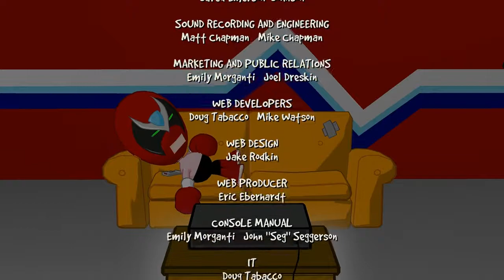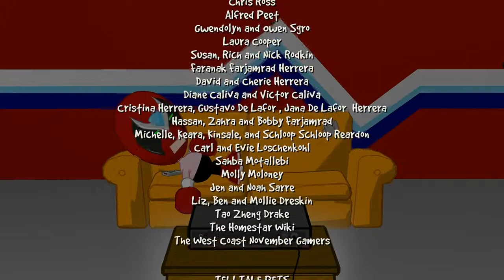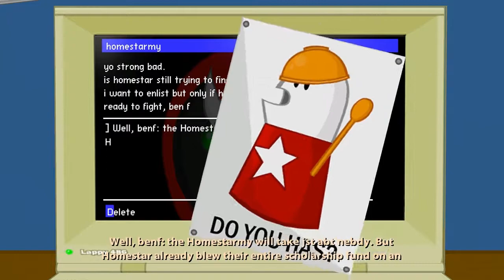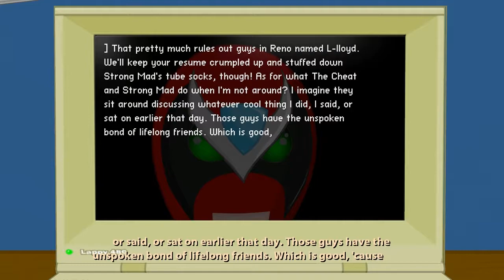Strong Bad's Cool Game for Attractive People - Banana Jammin' - EP 8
Aye, ep 1 done.